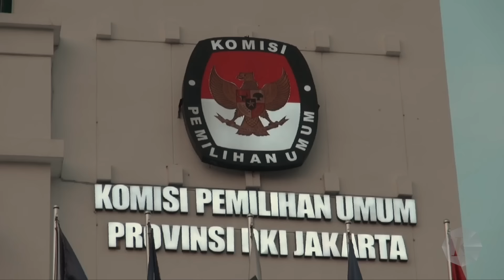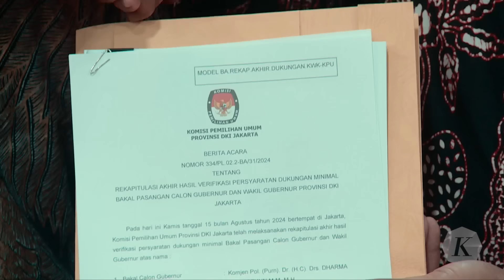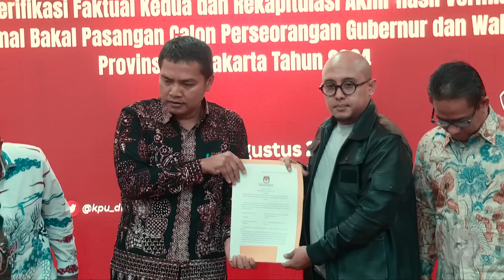KPU Jakarta Pastikan Putusan MK Jadi Panduan Pendaftaran Cagub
Komisi Pemilihan Umum di daerah akan memulai tahapan pendaftaran calon kepala daerah selama tiga hari mulai Selasa (27/8/2024) hingga Kamis (29/8/2024). Tak terkecuali KPU DKI Jakarta. KPU memastikan putusan Mahkamah Konstitusi jadi acuan. Bagaimana mekanisme pendaftaran calon?